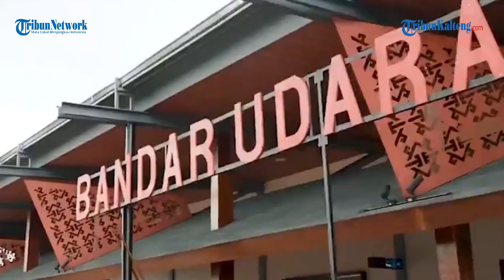Kebahagiaan Suku Asmat Sambut Kedatangan Presiden Jokowi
Sejumlah warga Asmat dari Kampung Ewer, Kabupaten Asmat, Provinsi Papua Selatan, menyampaikan rasa syukur karena telah dikunjungi oleh Presiden Joko Widodo.

Sebab, hingga saat ini Presiden Jokowi telah dua kali berkunjung ke Asmat. Warga pun ingin agar presiden yang akan melanjutkan pemerintahan setelah Jokowi memiliki mental yang sama dalam hal pemerataan pembangunan.